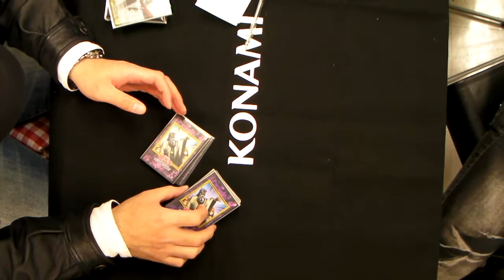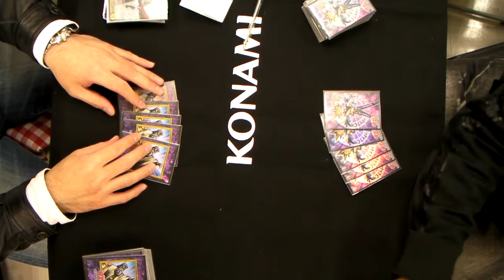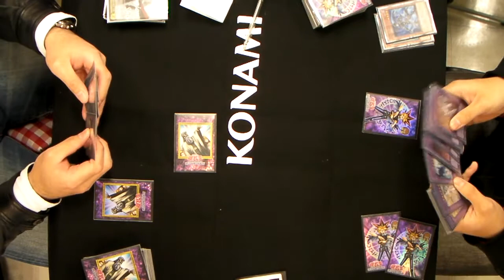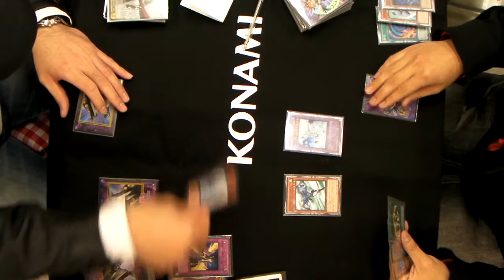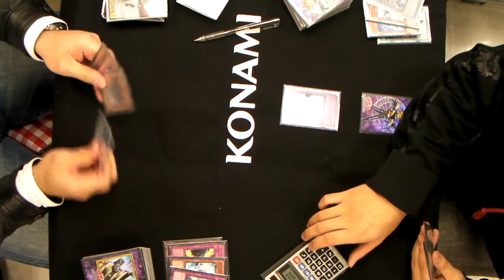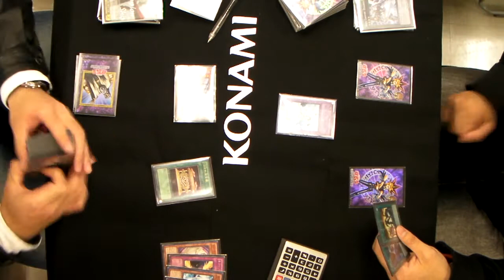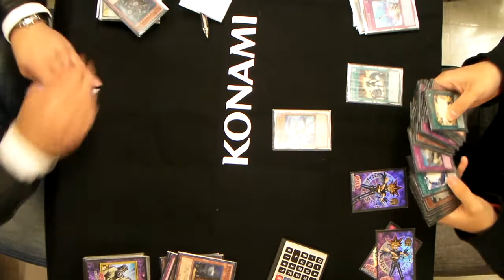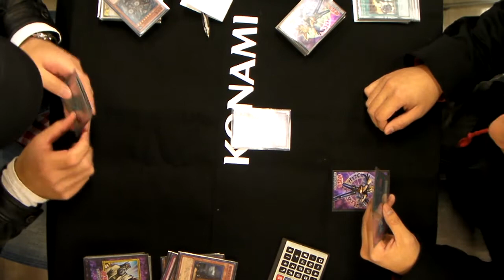［遊戯＆闇遊戯パック発売記念体験会]：【オベリスクデッキ】VS【KONAMI十代デッキ】/ Yugioh : Obelisk VS KONAMI JADEN 遊戯王大会対戦動画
開催日 / Date ： 2015.1,10
大会名 / Tournament ：遊戯＆闇遊戯パック発売記念体験会

This game is trial session duel. Just for fun.

●左プレイヤー / Left Player
Tetsu 【手製のオベリスクデッキ / Obelisk】
デッキレシピ / Deck Recipe ：

←vs→

一般 【KONAMI十代デッキ / KONAMI JADEN】